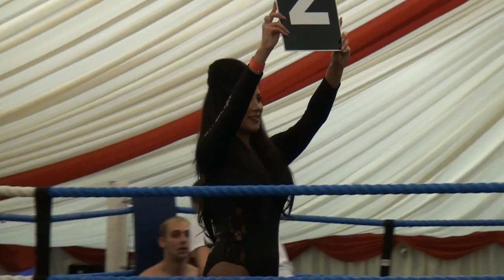Gary Hudson v Toby Mathews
Gary Hudson v Toby Mathews in a bout at the Box Smart Gym - White Collar Boxing Promotion at The Lordswood Leisure Centre, Medway